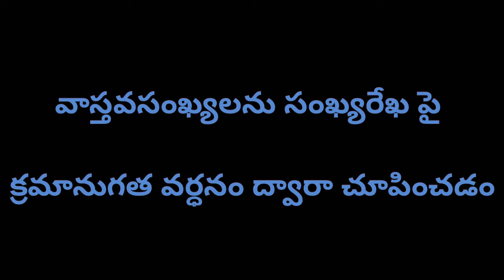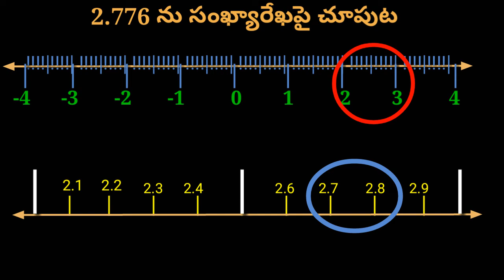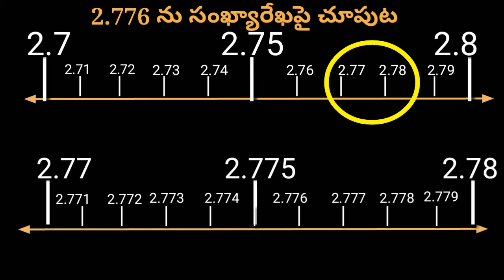వాస్తవసంఖ్యలను సంఖ్యరేఖ పై క్రమానుగత వర్ధనం ద్వారా చూపించడం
9వ తరగతి